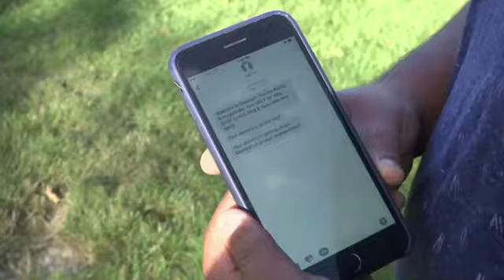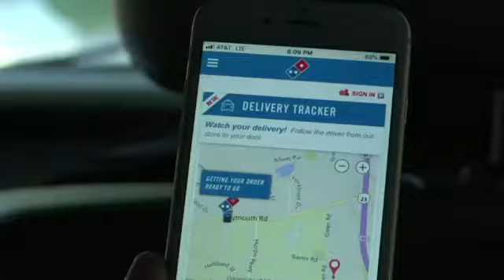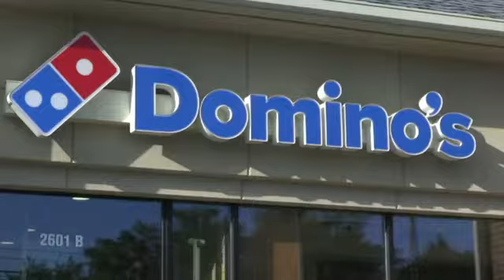Dominoâ€™s Ford testing out self-driving pizza delivery cars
No tip for the delivery driver? No problem. Dominoâ€™s and Ford are teaming up to see if customers will warm to the idea of pizza delivered by driverless cars.